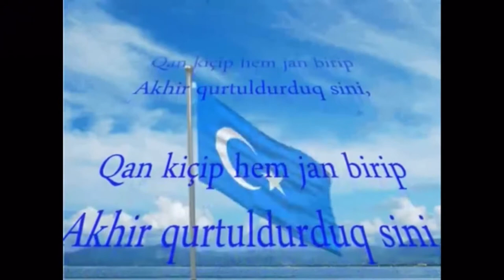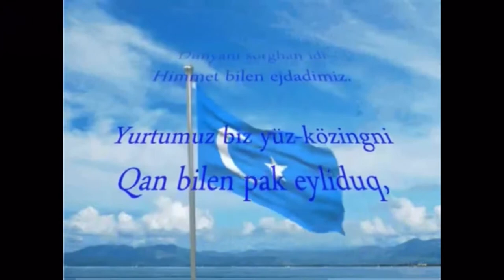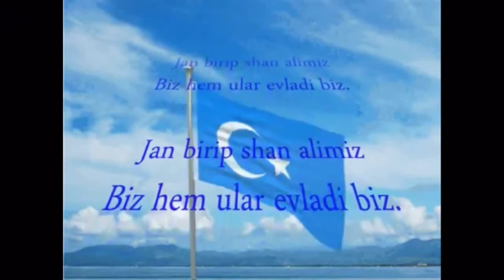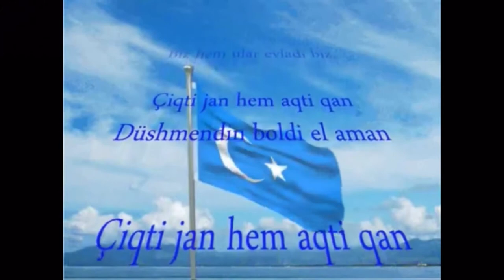Heesta Qaranka ee Bariga Turkestan Somali lyrics version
ereyada

Jidka badbaadada dhiiggeennu wuxuu u daatay sidii biyo,
 Adiga, Aabbe -hooyo, nolosheenna ha noqoto wax allabari
 Waxaan kugu badbaadinay annagoo dhimanayna oo dhiiggeenna u daadinnay,
 Waxaan ku qabnay qalbiyadeenna rumaysad xagga xorriyaddaada

 Shaqadayada adag waa adiga,
 Awoowayaasheen ayaa mar xukumay adduunka.
 Waxaan kugu nadiifiyey dhiig, Aabbahayow,
 Yaan mar dambe la kharribin maxaa yeelay Turkigu waa magaceena.

 Attila, Genghis iyo Tamerlane, mar bay dunida gariireen,
 Dhiig bixinta iyo kasbashada sharafta, waxaan nahay carruurtooda.
 Nafteennii baan bixinnay, dhiigeennii daadinnay, aargoosigana cadawgii waan ka aarsannay
 Mustaqbalkeenu ha iftiimo oo ha liibaano weligiis.